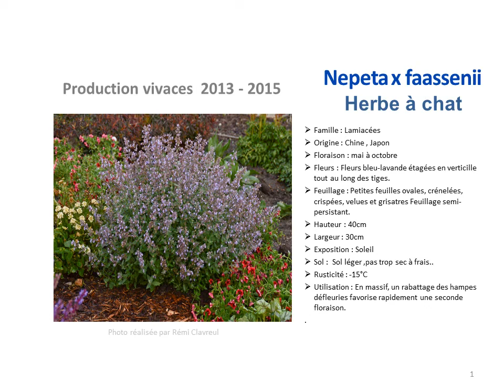Jardinage:Nepeta x faassenii Herbe à chat: Plante vivace